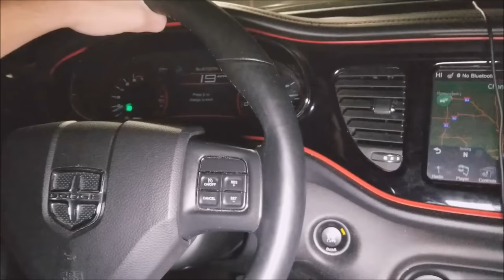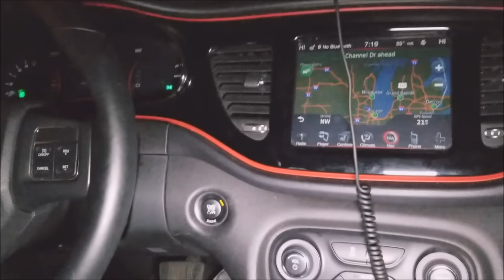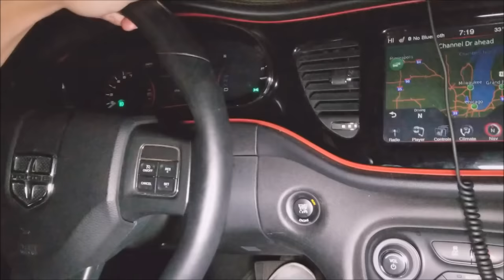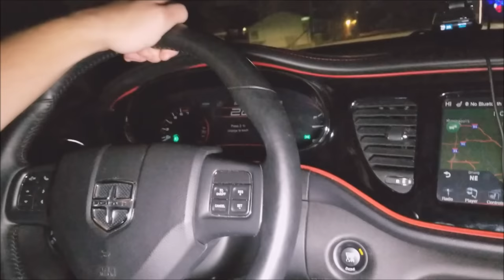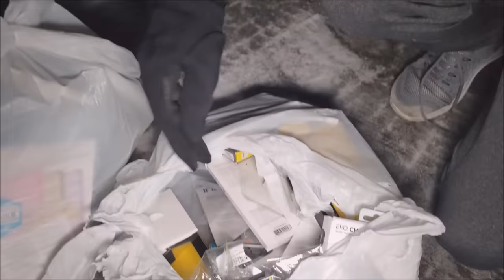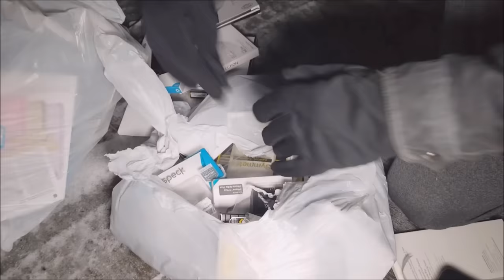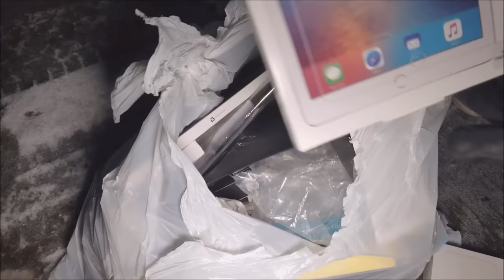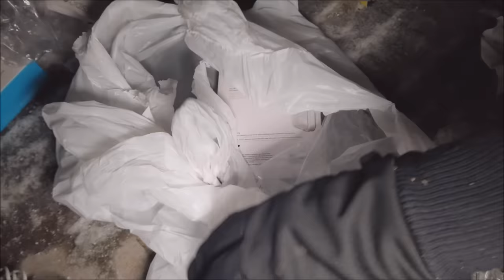FOUND BEATS APPLE STORE DUMPSTER DIVING!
FOUND BEATS! Beats Headphones Found Dumpster Diving Apple Store!

SEND US SOME CRAZY STUFF
The Squad